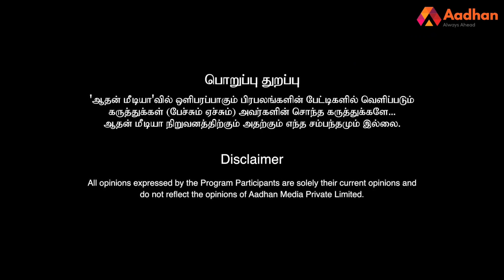சபரீசன் யாருன்னு சொல்லுங்க ஸ்டாலின்? - விந்தியா கேள்வி | ADMK Protest | Aadhan Tamil